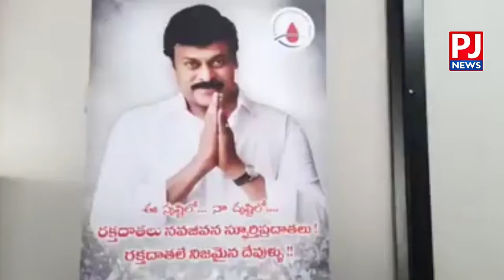Janasainiks Donated in Chiranjeevi Blood Bank | Coronavirus Latest Updates | PJNEWS